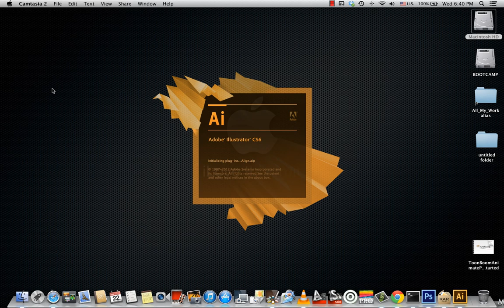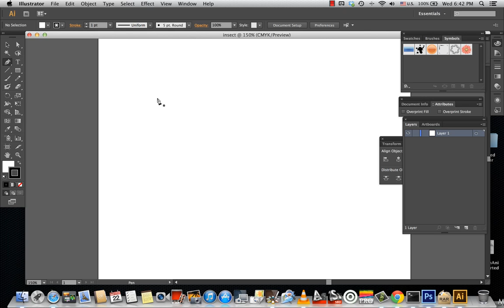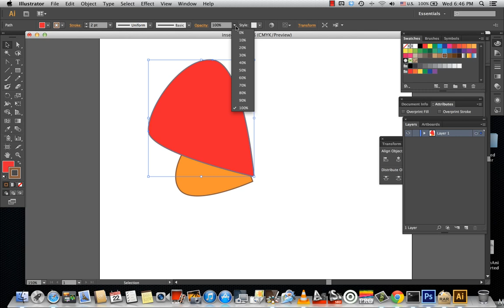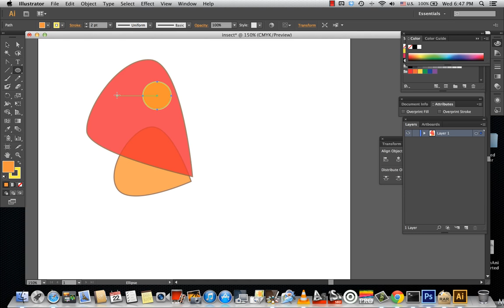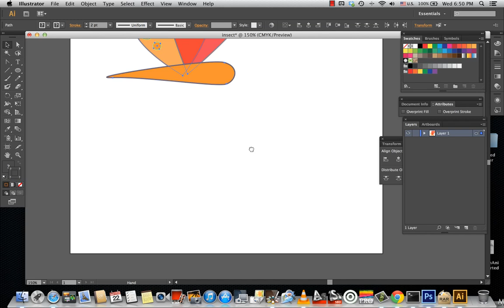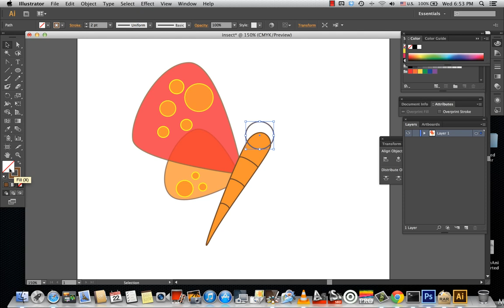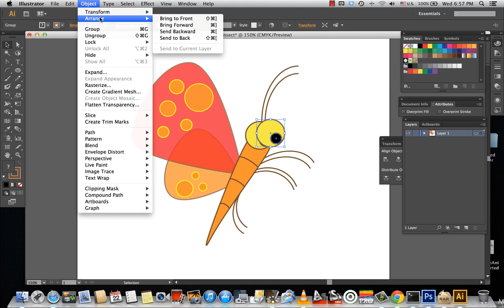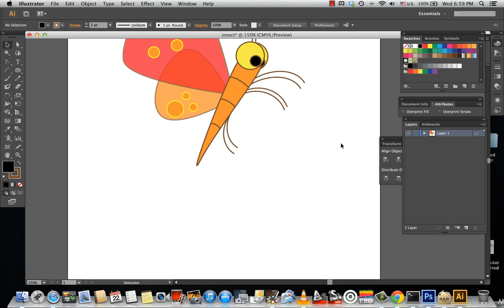วาดผีเสื้อแบบง่ายๆ (Adobe Illustrator workshop 1 : Easy Butterfly)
(วีดิโอนี้อัพโหลดแบบความละเอียดสูง สามารถปรับการรับชมแบบ HD ได้)